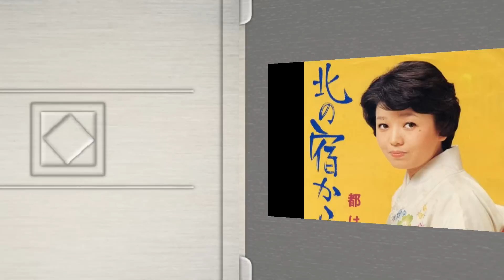Japanese Graffiti Ⅴ （ジャパニーズ・グラフティ ５）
Tokyo Kosei Wind Orchestra　　編：磯崎敦博

北の宿から～北酒場～ルビーの指環～勝手にしやがれ